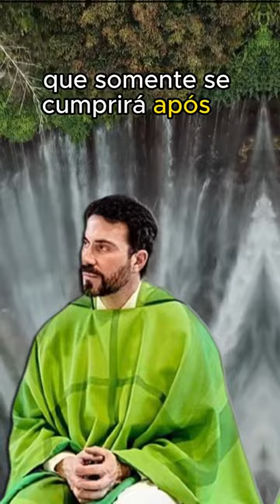Reflexão Padre Fábio de Melo - 16.11.23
COLAR

** AVISO IMPORTANTE **